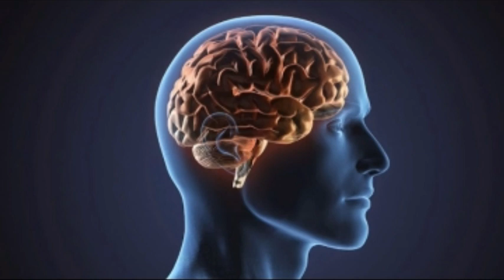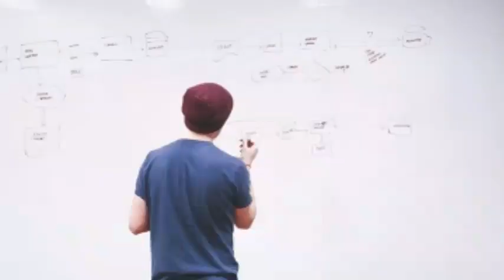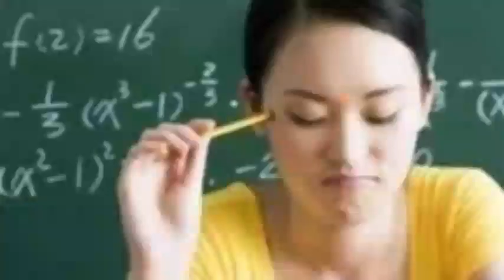siri 10 zitakazo kufanya uwe na Akili nyingi kuliko watu wengine "increas your thinking capacity